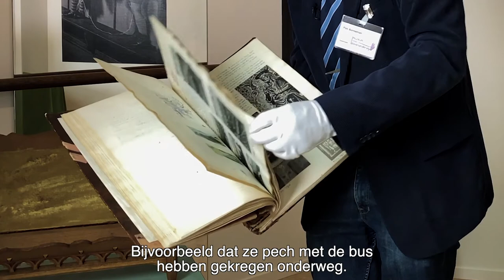Ballet voor dove kinderen | Koninklijke Kentalis | Piet Borneman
Kunnen dove kinderen dansen? Jazeker! Piet Borneman legt uit waarom dit zelfs een belangrijk onderdeel was van het dovenonderwijs. Haal het monument bij je in huis op